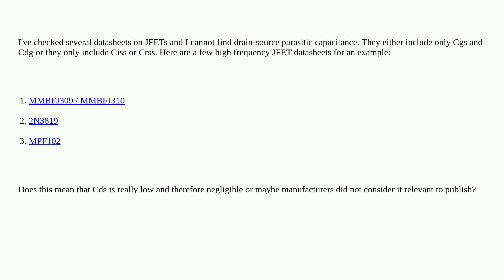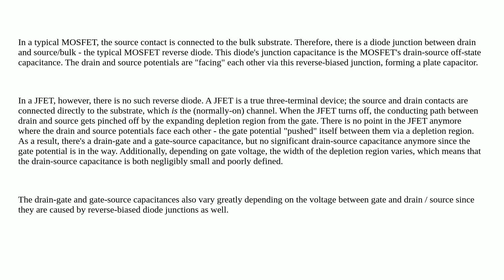Electronics: Why is drain-source parasitic capacitance(Cds) omitted in JFET datasheets?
Why is drain-source parasitic capacitance(Cds) omitted in JFET datasheets?

A special thanks goes out to the awesome community

  high-frequency jfet parasitic-capacitance hf